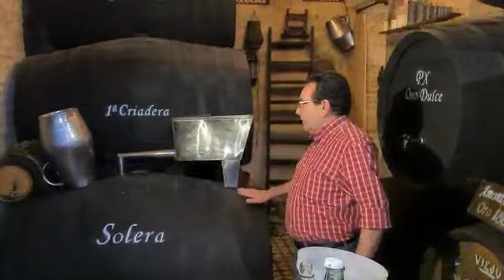Bodega Sociedad Plateros Maria Auxiliadora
Manolo Bordallo en la Bodega Sociedad Plateros Maria Auxiliadora